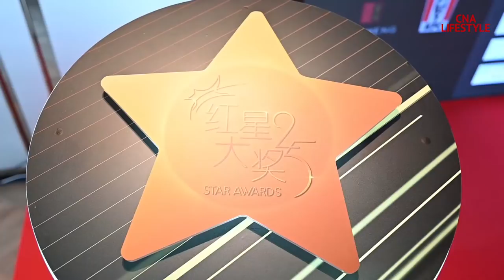Kimberly Chia, Chen Xiu Huan on Star Awards 2019 nomination | CNA Lifestyle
The nominees for the Star Awards 2019’s Top 10 Most Popular Artistes was announced on Mar 7. Veteran actress Chen Xiu Huan was nominated for the first time in 20 years (she was among the Top 10 in 1994, at the very first Star Awards). Meanwhile, young actress Kimberly Chia received her first ever nomination.